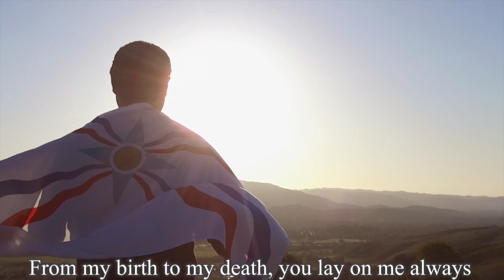One Nation With One Flag ( With English Subtitle ) Poem by John Shahidi